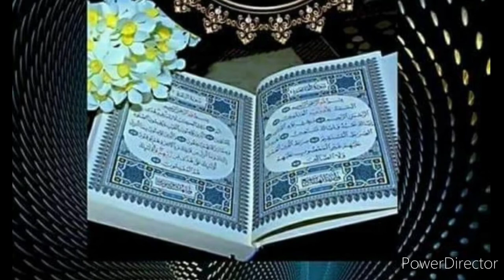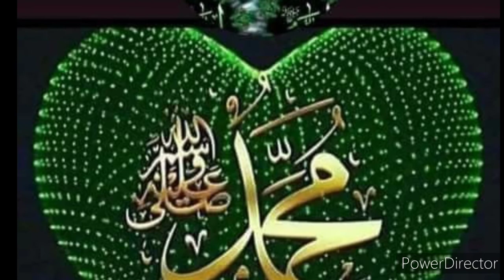रहमत का है दरवाजा खोला rehmat ka darwaza kuhlaa Naate sarif new video